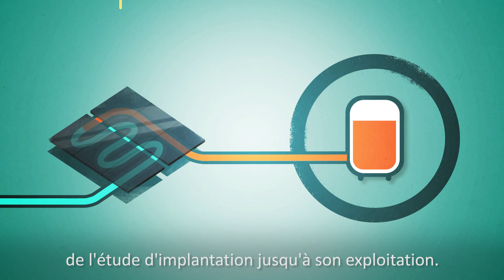Charte d'Engagement Solaire ICO | Cegibat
Le solaire thermique consiste à utiliser l'énergie solaire en transformant des photos en chaleur. C'est façon la plus simples et la plus efficace de transformer l'énergie inépuisable du soleil en chaleur.

L'utilisation d'énergie renouvelable est un objective prioritaire sur le poste chaleur pour les bâtiments d'aujourd'hui et surtout de demain. La charte d'engagement solaire a été mise en place suite au constat d'une marque de coordination des acteurs pour certains projets solaires thermiques.

Elle a pour objectif de pérenniser la qualité sur l'ensemble des étapes d'une installation solaire thermique collective, de l'étude d’implantation jusqu'à son exploitation. Cette Charte est un contrat de Confiance et un Engagement réciproque entre un Maître d'ouvrage proactif et le monde du Solaire : Bureau d'études techniques, installateur, exploitants.

Il s’agit de la Charte d’Engagement Solaire ICO

* Un partenariat ICO avec :
CEGIBAT
L'ADEME
ENERPLAN
GRDF
UNICLIMA
TECSOL
QUALIT’ENR